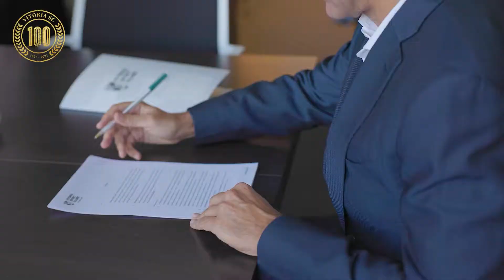Vitória SC e Auditiv prolongam ligação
Marca está presente na camisola dos Conquistadores